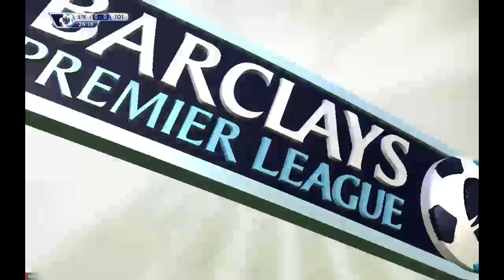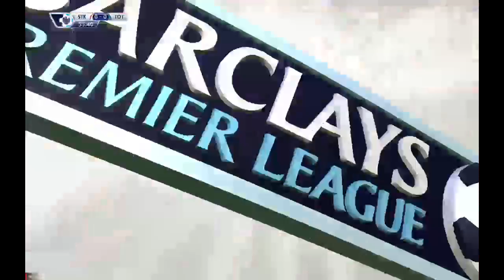STOKE CITY - TOTTENHAM Fifa 16 Gameplay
FIFA 16 Simulation match STOKE CITY (Joystick) - TOTTENHAM (PC)
Real match will be on April 7, 2018

PC specs
Cpu  AMD A10 9700
Mobo ASRock AB350m-hdv
Ram DDR4 8 Gbyte Single Channel GSkill Aegis F3000